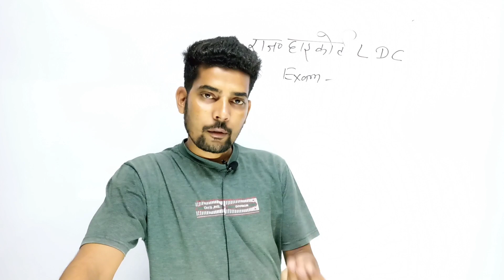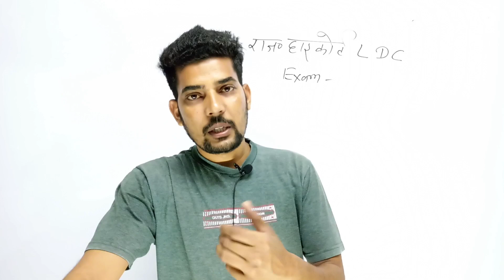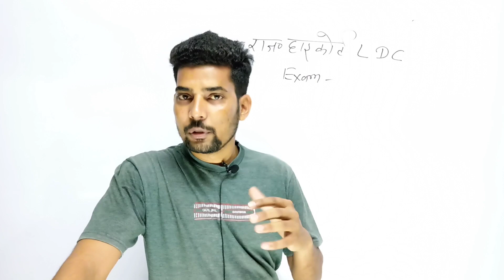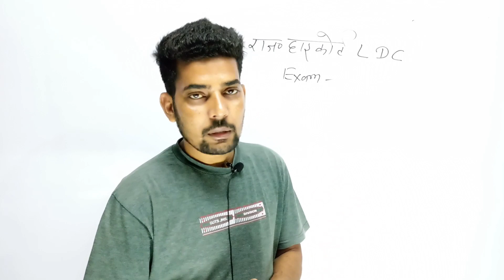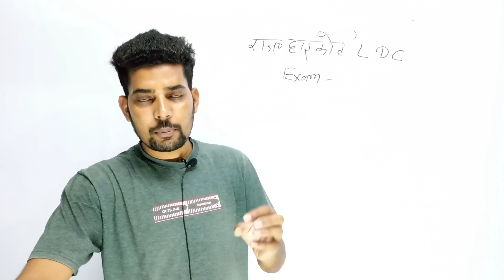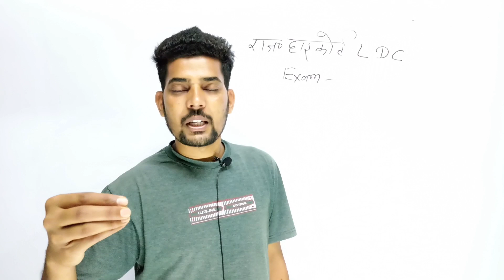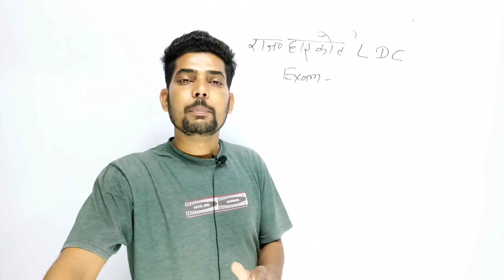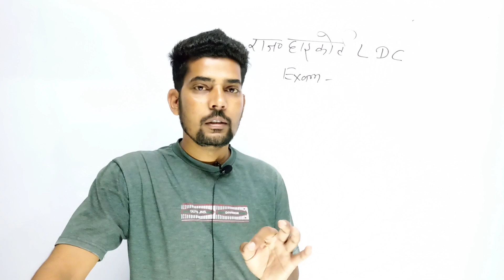Rajasthan High Court LDC Exam Update By SK NAYAK SIR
Welcome to our SK NAYAK CLASSES YouTube Channel

Video About –Rajasthan High Court LDC Exam Update By SK NAYAK SIR  @SK NAYAK CLASSES

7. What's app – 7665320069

rajathan high court ldc exam gk test series
VDO mains exam special gk test series
VDO mains exam update
REET exam new classes
Rajasthan GK classes
REET EXAM 2022 CLASSES
REET New Update
Rajasthan
2nd grade paper -1 gk classes
1st grade paper gk classes
Rajasthan Police Exam Classes
sknayakclasses
SK NAYAK CLASSES